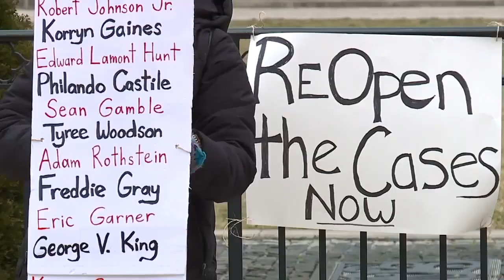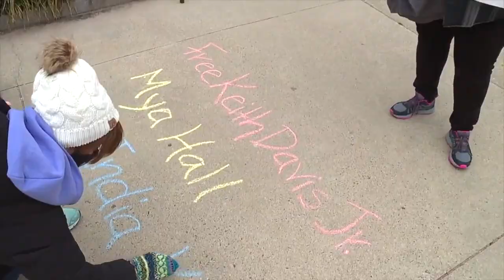Speaking out against police brutality